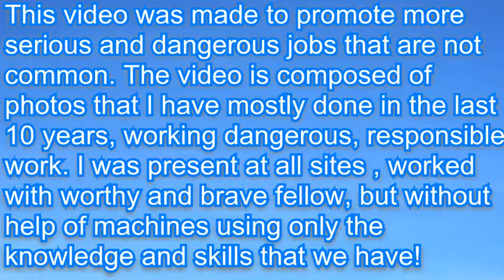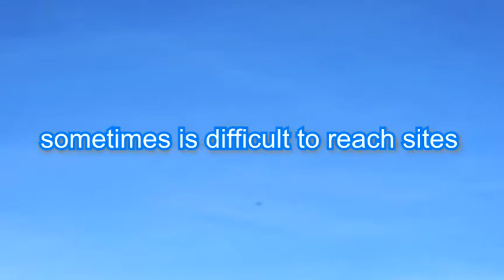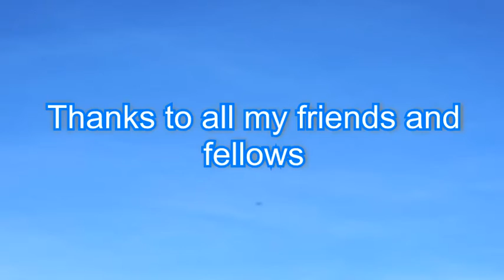Extreme jobs- Kodar Group - my 10 years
Very dangerous and unusual situations in which I have been working EXTREME JOB in last 10 years!